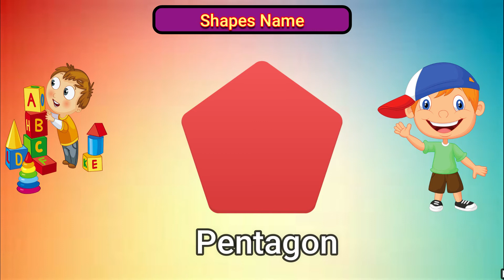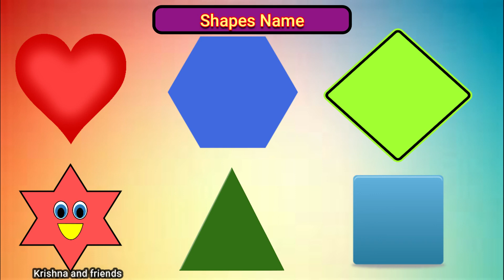Shapes song | Shapes for Kids | Krishna and Friends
Hey Kids. How are you doing? I am very happy to see you back. Today Let's learn about the shapes name.

Circle.
SemiCircle.
Triangle.
Oval.
Square.
Rhombus
Rectangle.
Diamond.
Trapezium.
Pentagon.
Hexagon.
Heart.
Plus.
Minus.
Star.
Crescent.
Arrow.

To watch our video about kids story The Boy Who Cried Wolf, please watch